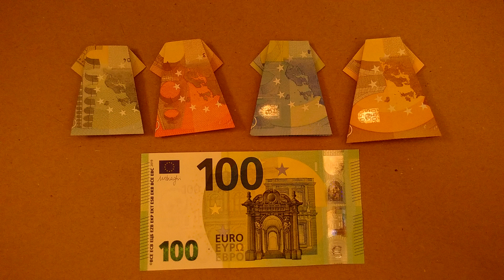Vikning av en kort klänning från en 100-eurosedel - Mycket enkla instruktioner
SV - En mycket enkel handledning om hur man viker en kort klänning av en 100-eurosedel.

Fungerar naturligtvis med andra sedlar också - kolla in mina andra videor.